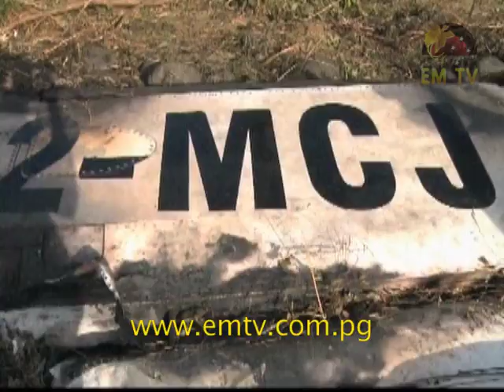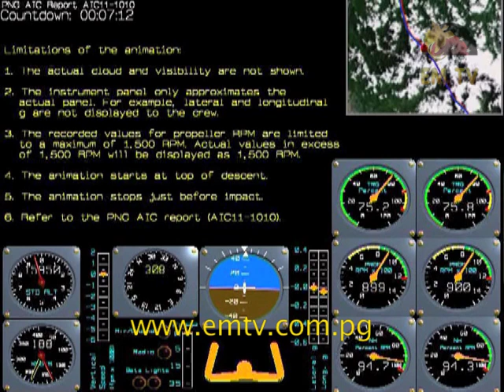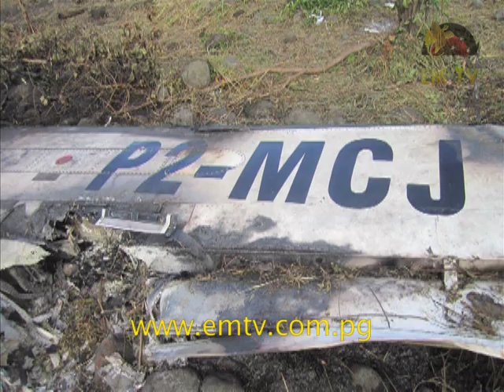Madang Plane Crash Explained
A special report by Fabian Hakalits reveals how the ill-fated Airlines PNG Dash-8 aircraft crashed in Madang - visit us for the latest news...